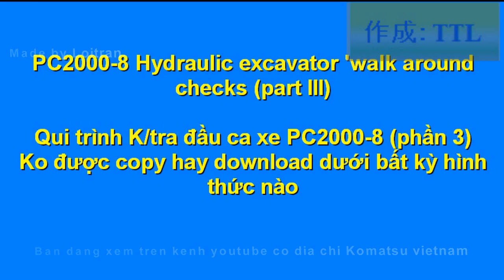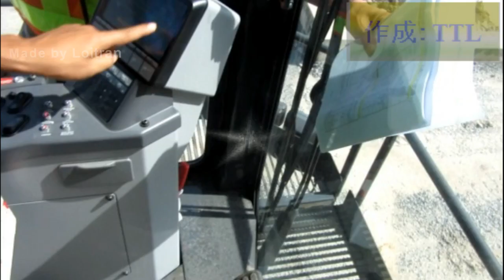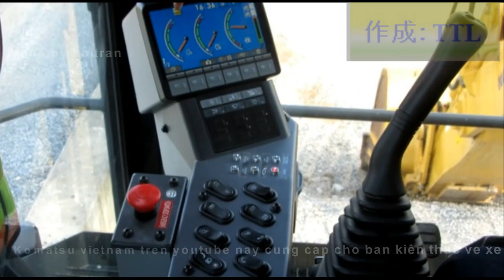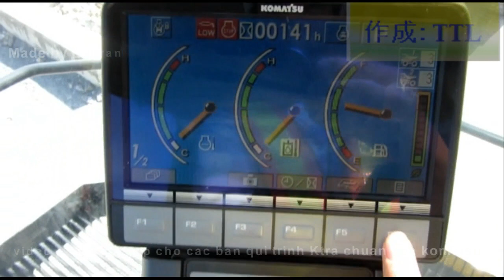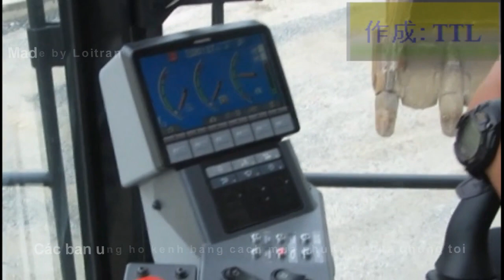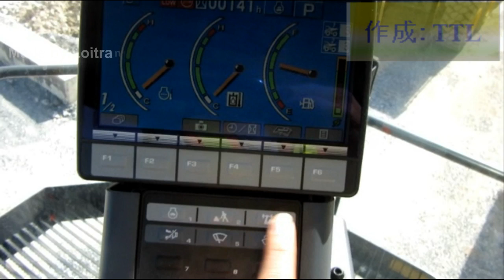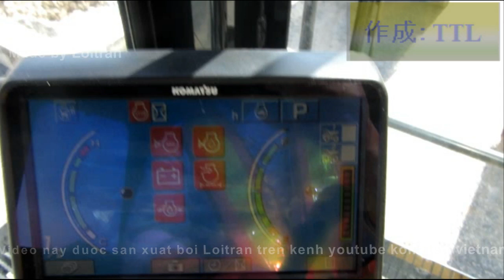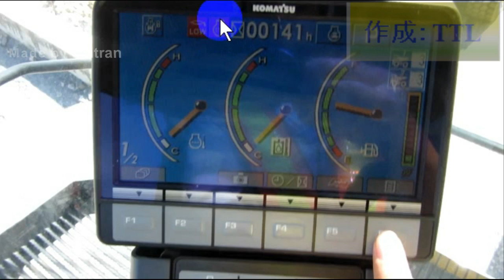PC2000-8 (Qui trinh Kiểm tra & chế độ vận hành phần 3) walk around checks & Operation mode Part III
Qui trình Ktra vòng quanh xe và chế độ vận hành phần 3 xe PC2000
PC2000-8 walk around checks & operation mode (part 3)
PC2000-8 เดินไปรอบ ๆ การตรวจสอบและโหมดการทำงาน (ตอนที่ 3)
C2000-8 berjalan di sekitar pemeriksaan & mode operasi (bagian 3)